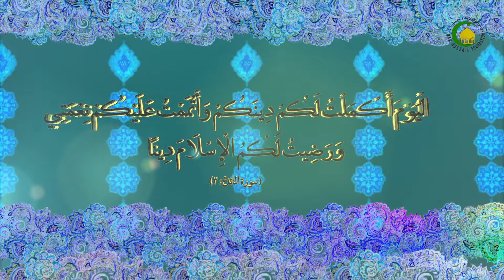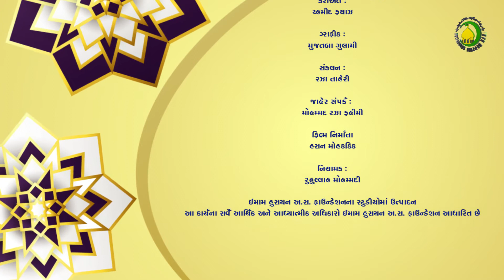131. ઇમામત ૩૨ અઇમ્મા ની ઈસ્મત - હુજ્જતુલ ઇસ્લામ મોહમ્મદ અલી રમઝાની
ઇમામત ૩૨ અઇમ્મા ની ઈસ્મત